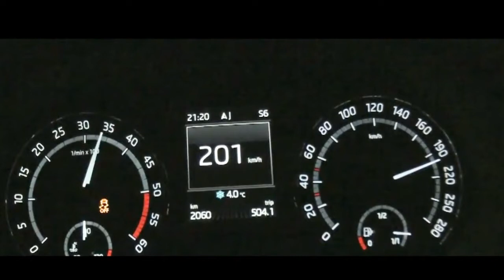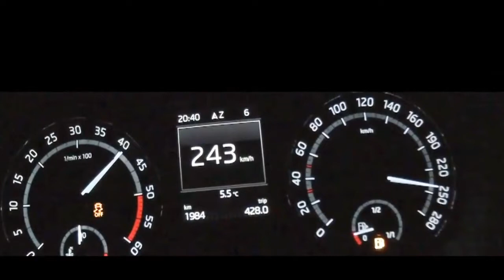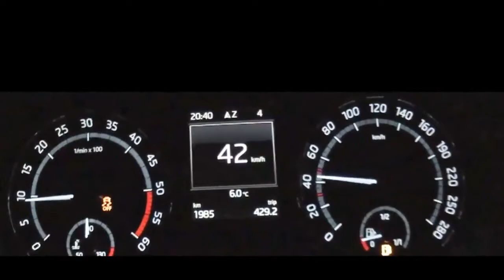Speed Skoda Octavia 3 RS TDI Acceleration 0-250 km⁄h